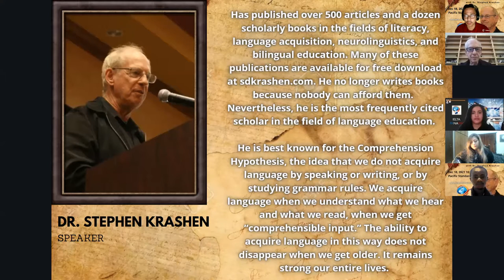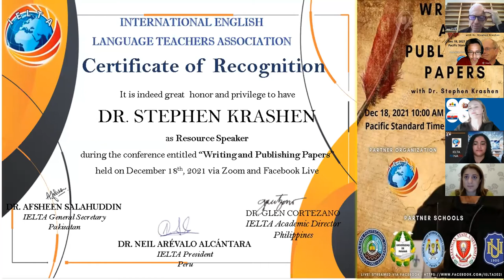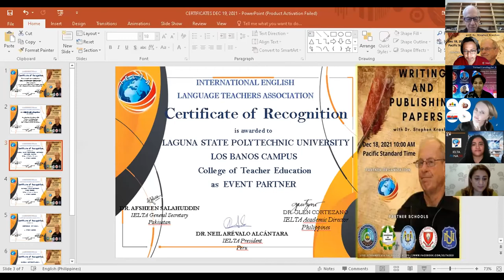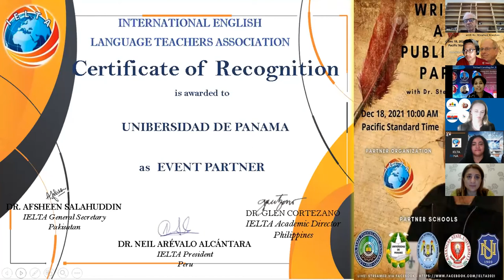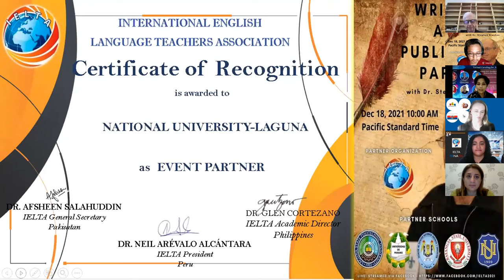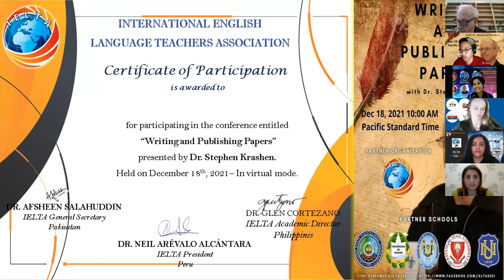Dr. Stephen D. Krashen writing & publishing papers session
International English Language Teachers Association presents Dr. Stephen D. Krashen with his topic on writing and publishing a paper.